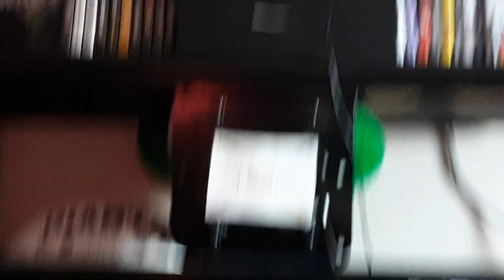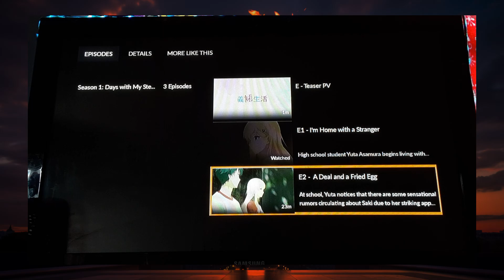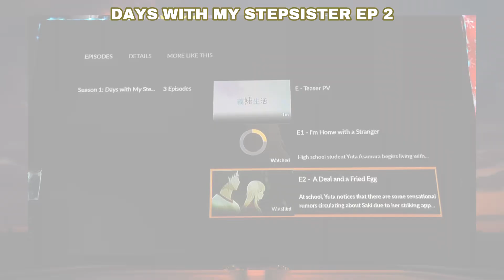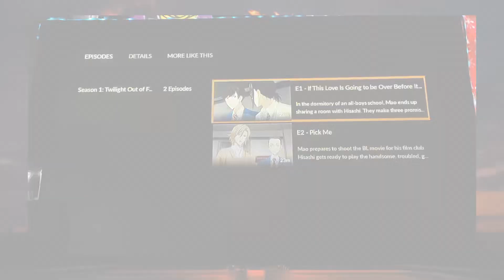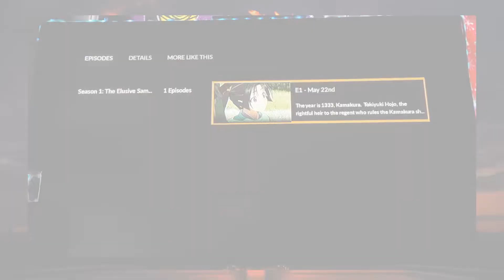TDS X SSP WATCH ALONG: GAME ON (DAY TWO)REACTION)]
WELCOME BACK TO ANOTHER DAY FOR WATCH ALONG: GAME ON WHERE WE HAVE FOUR SHOW TO WATCH AND THE MAIN EVENT IS THE FIRST EVER RWBY AU BEING PART OF THE WATCH ALONG AND WE CANNOT WAIT TO SEE IT HOW THIS SHOW GONNA GO! NOTHING MAJOR BUT BANGER WITH ALL THE SHOWS THAT ARE FEATURES FOR TODAY! BUT PLEASE ENJOY WITH MY FIRST THREE SHOW AND GO WATCH RWBY EVERMORROW WHERE TDS ALL STAR ARE DOING IT! THANK YOU, AND ENJOY!
WHAT THE BOTH OP & ED FROM THE SHOW THAT PARTS OF THIS EVENT!:
GAME ON IS COMING ON JULY 13 @ 7 PM ET/ 4 PM PT. ONLY ON TEAM DONALD AND SONIC ALL-STAR & THE SHOOTING STAR PRODUCTION!!!